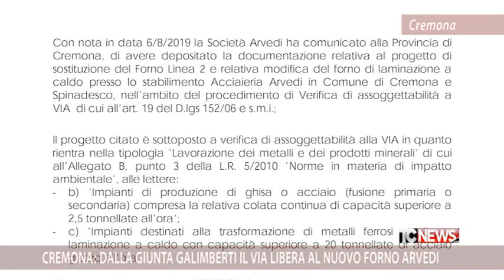Cremona: dalla giunta Galimberti il via libera al nuovo forno Arvedi